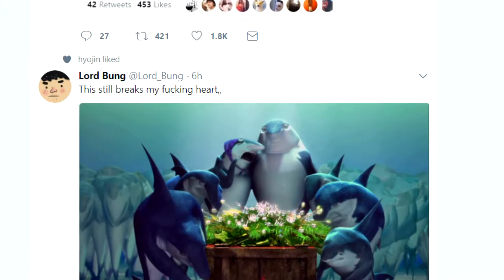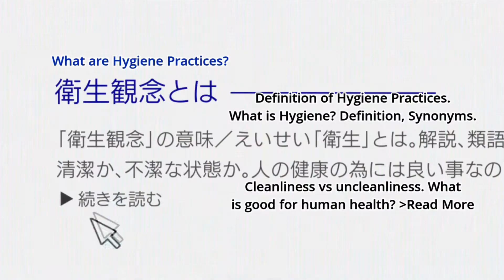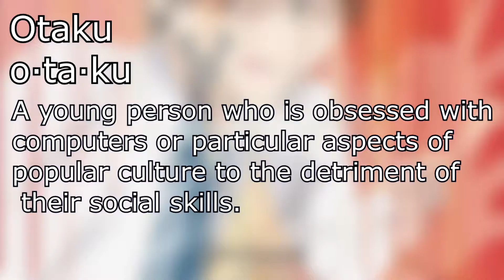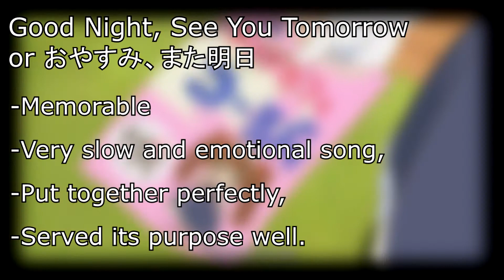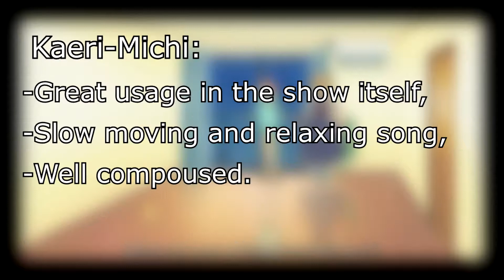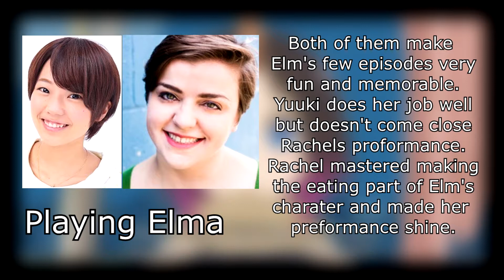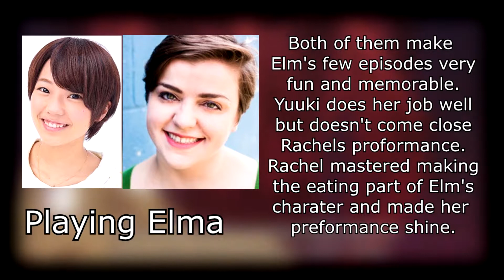Why You Should Watch: Miss Kobayshi's Dragon Maid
Hey everyone!! I'm back with another serious video for you.
In this video I go over what made me fall in love with the anime, "Miss Kobayashi's Dragon Maid." and I try to tell you exactly Why You Should Watch Miss Kobayashi's Dragon Maid.

Few things I should get out of the way, yes this is heavily inspired by Super Eye Patch Wolf, and other anime youtubers. Yes I do not have a life, and 3-

None of this footage is mine, Miss Kobayashi's Dragon Maid is owned by: Kyoto Animations and was originally written by Coolkyoushinja. I beg all that read this to please support the official releases of the anime and manga so we hopefully get more Dragon maid in the future!!